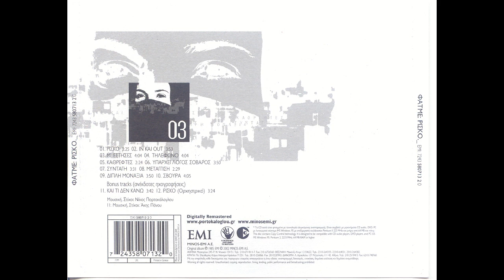Ρίσκο (ορχηστρικό) (1985) - Φατμέ